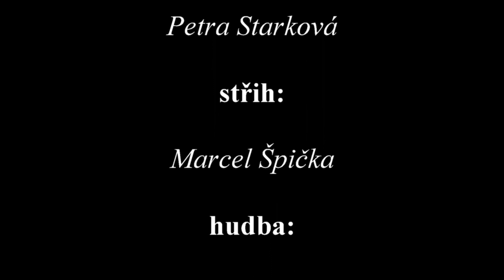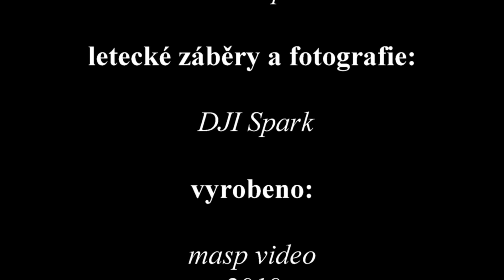Kostomlaty pod Milešovkou /full hd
tip na výlet